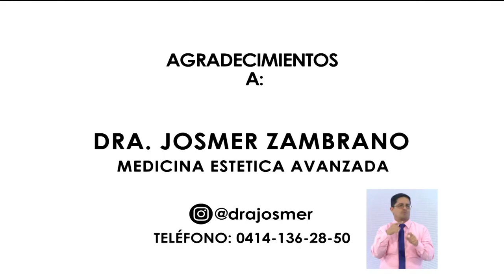Expo Salud Plus 2024 2